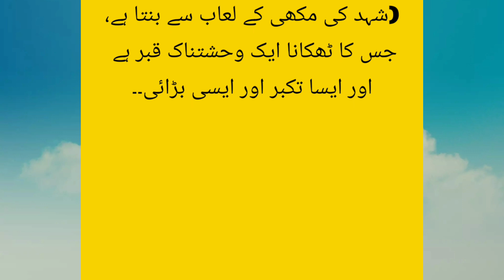safaid Fam Aorat Ka Siyah Fam Mard sy Saffar Sy Inkar || Jahaz ka Saffar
mera channel stories par mushtamil hai.
jis men islami stories hain.
or mery vlogs b hen.
is video men 1 safaid fam aorat jo jahaz men safar kar rahi hoti hai is aorat ny airhostest ko bolwaya or kaha k men is siyah fam mard k sath safar nai kar sakti. baraykaram mari saet chang kar den. to jahaz k amly ny us siyah fam mard ko is aort k pas sy utha k economy class ki seat sy st first class men bitha dia.
jahaz k Aly ki is hark ki waja sy aort bahot gusa hoi. jub k jahaz men maojood baki logon ny purjosh tareqy sy taliyan bajain or jahaz k amly ko saraha